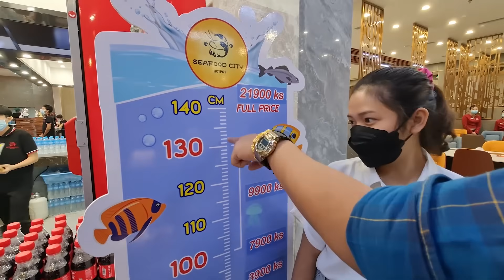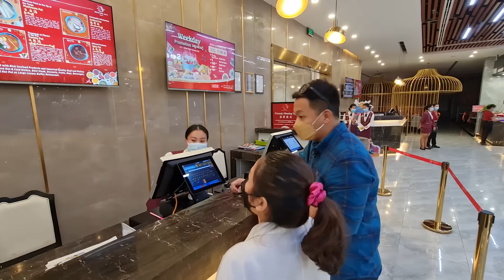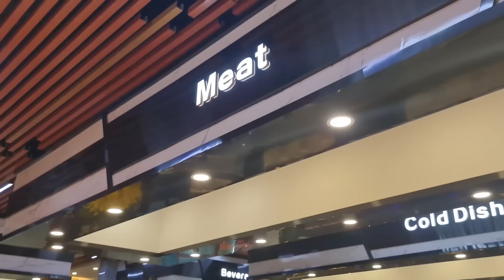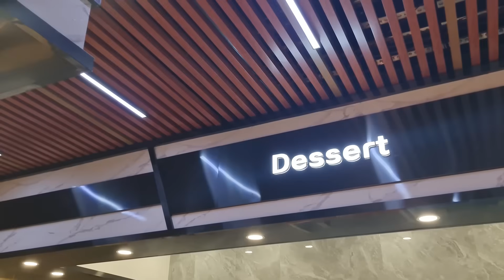Seafood City Hot Pot Buffet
Seafood City Hot Pot  က ဘီစီမဟုတ်ကြောင်း သေချာရှင်းပြပြီး‌ မင်မင့်ပရိသတ်​တွေရဲ့ တင်​ပေးပါဆိုတဲ့အတိုင်း ပထမဆုံး outdoor food vlog ကို တင်​ပေးလိုက်ပါတယ်ခင်ဗျ။

စားမယ်ပရိသတ်ကြီးလဲသိကြတဲ့အတိုင်း မင်မင်က ဘီစီရမယ့် ကိစ္စမျိုးတွေနဲ့ပတ်သက်ရင် လုံးဝလက်မခံခဲ့ဖူးပါဘူး၊ သင်တန်းသား အယောက်ထောင်ကျော်ကိုလည်း ရှောင်ဖို့အမြဲမှာနေတာပါ။ Seafood City က Founder အစ်မရဲ့ Official Announcement Video လေးကိုလည်း စားမယ်ပရိသတ်ကြီးကို ပြန်လည်မျှဝေပေးခဲ့ပါတယ် မသိရသေးရင် ရှာကြည့်ပေးပါ။ အရင် HoptCity ပိုင်ရှင်တွေနဲ့ လမ်းခွဲတာ feb1 မတိုင်ခင်တည်းကပါ။ DICA မှာလည်း Hotpot Culture ဆိုပြီးရှာကြည့်ပါ၊တခြား ဘီစီ app တွေမှာလည်းရှာကြည့်ပါ၊ မင်မင် မတင်ပဲရှောင်လိုက်လို့ရတယ် ဒါပေမယ့် မတင်ရင် ဘီစီဆိုလို့လည်းထင်သွားမှာစိုးတယ်၊ ဘီစီဆိုင်လုံးဝမဟုတ်တဲ့အတွက် စိတ်ရှင်းရှင်းနဲ့စားနိုင်ပါတယ်ခင်ဗျ၊

⚡️Weekdays Special Promotion (Mon to Fri)- 27,900 Ks (အပြီးအစီးဈေးနှုန်း) နဲ့ ရရှိမဲ့ အထူးအခွင့်အရေးကို စားမယ်ပရိသတ်ကြီးအကြိုက်နောက်တပတ် ထပ်တိုးပေးထားပါတယ်တဲ့နော်  ။
🌟ဘယ်ချိန်မှာမဆိုလာရောက်သုံးဆောင်နိုင်တဲ့ Seafood City Tickets တွေကို 29900 Ks ဖြင့်Seafood City Application မှတဆင့် ကြိုတင်ဝယ်ယူထားလို့လည်းရပါတယ် ။
⭐️Seafood City Original Price - 35,900 Ks (အပြီးအစီးဈေးနှုန်း) ကို Promotion ပြီးဆုံးသွားရင် Normal Price - 32,900 Ks (အပြီးအစီးဈေးနှုန်း) နဲ့ရနိုင်ပါတယ်တဲ့

လိပ်စာက အမှတ် ၁၄၀/၁၄၁၊ မင်းဓမ္မလမ်း၊ (၄) ရပ်ကွက်၊ မရမ်းကုန်းမြို့နယ်ဖြစ်ပါတယ်ခင်ဗျ